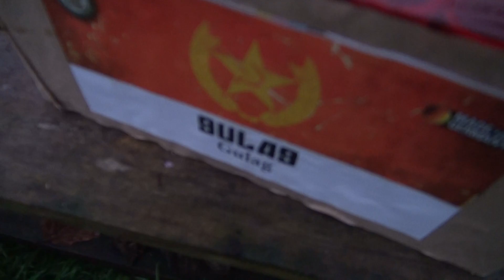Big Salute Cake Gulag Extreme Power